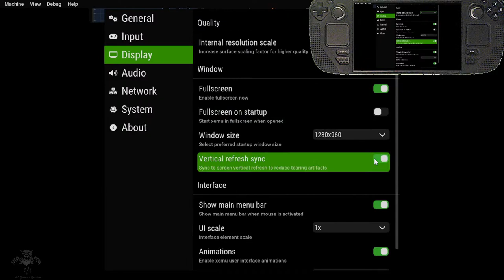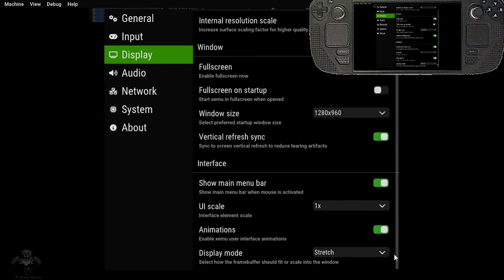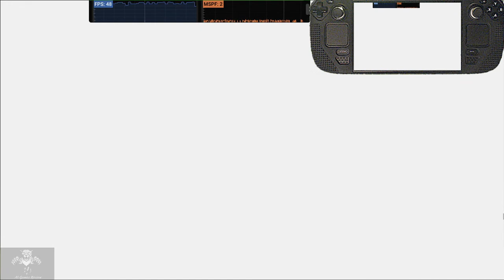Gladiator: Sword of Vengeance ★ Xbox Game {{playable}} List (XEMU - Steam Deck) )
Description
★playable WINDOWS 11

Controller
★playable on switch Controller  PS5

Emulator
★(WORKING )  CXBX   RELOADED

Games Errors and Requirement
★WORKING  \

\\Description
Gladiator: Sword of Vengeance is an action game that takes place in the times of the Roman empire. You take control of Invictus Thrax, a Roman slave, who ascended through the ranks to become champion of all gladiators. Favored by the emperor, Invictus was to be granted his freedom. Mysteriously though, the emperor was killed and replaced by a crazy man named Arruntius. Arruntius, so full of himself, has decided to destroy Rome and replace it with a city named Arruntium. As the game begins, an epic event is staged with Invictus as the gladiator. Invictus fights bravely, but he is killed by an unknown and possibly un-human creature. In the afterlife, Invictus meets the sons of Jupiter. They inform him of how Arruntius' power came from help of the gods of terror. They charge him with the task of eliminating Arruntius and restoring Rome to glory.

Gladiator is essentially an 3d action/combat game which features hand to hand combat with weapons, combos and magic. The action also includes maneuvering around, from gliding down ropes to jumping traps. Challenges are scattered around the game world, which when defeated, unlock magical powers granted by the gods, such as Pluto's power, which raises spirits from the dead to help you in battle. A unique feature of the game is the execution maneuver. Upon the near death of certain enemies, you can execute this maneuver which will result in a cinematic random brutal execution by Thrax.

The game's graphics try to recreate the atmosphere of gladiator films such as Spartacus. A wide range of characters are featured from opposing gladiators to mythical enemies like cyclopes, demons. and skeleton warriors. Audio features include a blend of soft and hectic tunes, and voice over acting.